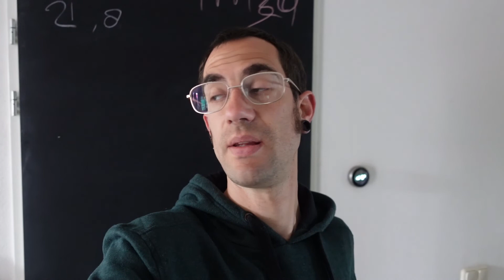NAAR DE KINDERBOERDERIJ IN BERGHEM VLOG #285 FAMILIE BROEDERS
kinderboerderij

In deze vlog is ons vriendinnetje kaylinn spelen bij ons.
We gingen met zijn allen naar de kinderboerderij in Berghem.
We hebben genoten!

Veel liefs,
Familie Broeders
This family is built with CHAOS & LOVE !

Hebben jullie deze vlogs al gezien?.

*SOCIAL MEDIA*

shorts kanaal :
Happy big familie broeders shorts

Wil je ons iets toesturen stuur ons dan even een bericht voor ons adres !